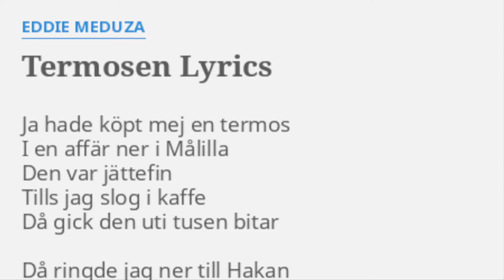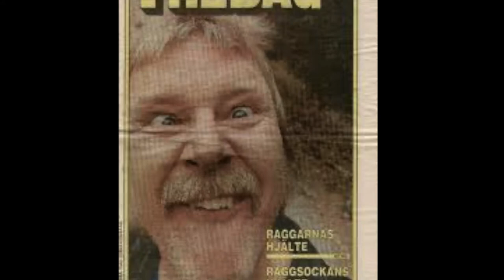Termosen (Eddie Meduza cover 2020)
Från albumet Garagetaper 1980.

Johan G (2020)